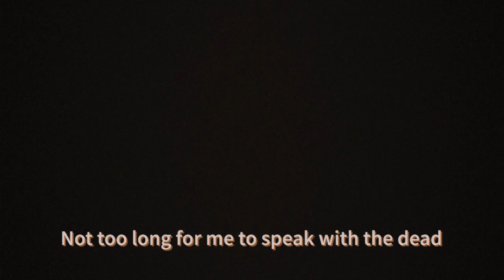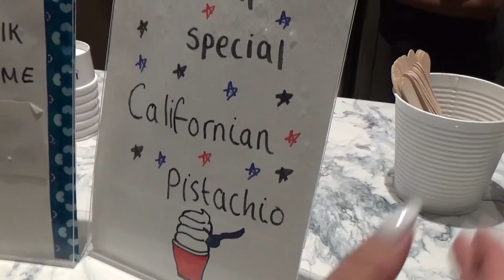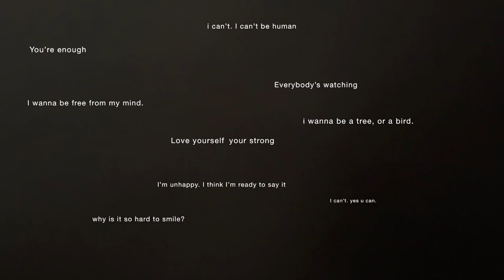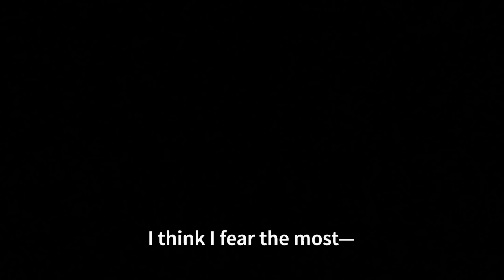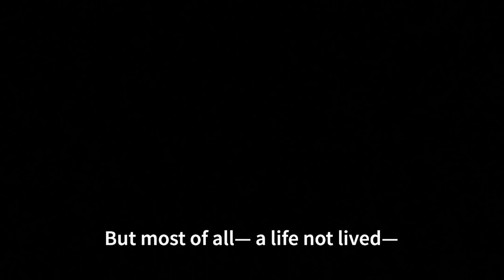summer in europe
Hey guys, it's Ricky! I really hope you enjoyed this video.